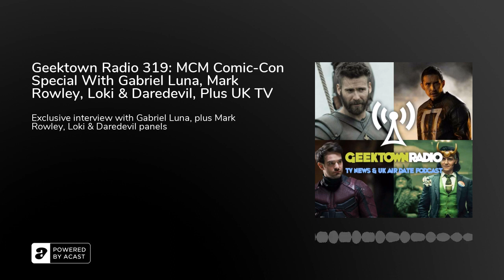Geektown Radio 319: MCM Comic-Con Special With Gabriel Luna, Mark Rowley, Loki & Daredevil, Plus...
We are back with a special Geektown Radio podcast this week, as we celebrate the return of MCM Comic-Con to London after a two-year absence! We also have some news, and, of course, a rundown of UK air dates for next week on TV.

MCM Comic-Con made its return to London over the weekend, which for many (including myself) had been the first major event since we were all shut inside due to the pandemic. It was so amazing to be out and meeting up with people once again, and to see MCM back on top form, even if it was a little reduced in size.

To celebrate the return, we have a mix of interviews and panel clips from MCM. This includes Tom Hiddleston at the 'Loki' panel, talking about his favourite moments with his beloved alter-ego. We have Charlie Cox from the 'Daredevil' panel talking about what a new show might look like IF it were to land on Disney+. We have an interview with Mark Rowley, who is best known for playing Finan on Netflix series 'The Last Kingdom'. And lastly, we have an exclusive interview with Gabriel Luna, who chats about 'Agents Of SHIELD' and his role as Robbie Reyes/Ghost Rider, along with discussing his upcoming role as Tommy on HBO's 'The Last Of Us' series opposite Pedro Pascal as Joel and Bella Ramsey as Ellie.